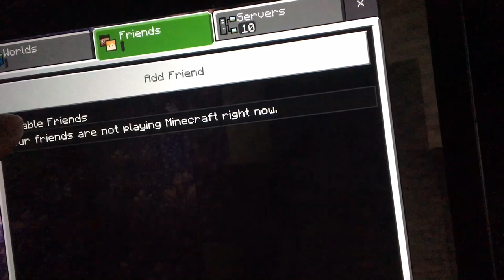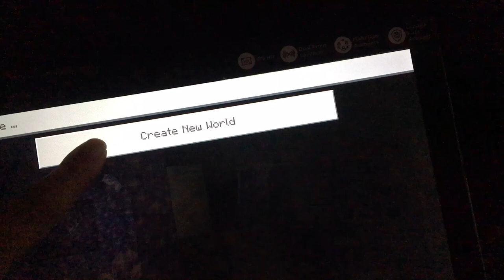Beginning my Minecraft Journey but Everything Went Wrong on Day 1 itself || with Piyush ￼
Beginning my Minecraft Journey but Everything Went Wrong on Day 1 itself || with Piyush || ep 1

Alternative Titles -
minecraft
minecraft story
minecraft in hindi
minecraft with hindi
minecraft gamer hindi
minecraft story hindi
minecraft friends smp
minecraft smp
minecraft revenge
minecraft song
minecraft house
minecraft hindi story
minecraft challenge
stealing diamonds from my brother
minecraft noob story
minecraft noob vs pro vs hacker vs god
trapped at sky limit
my friend trapped me in sky prison
I got trapped
minecraft revenge
minecraft 99 years
minecraft 99 years hindi
minecraft my friend attacked on me
my friend trapped me in bedrock prison
friends smp
minecraft friend smp
revenge
minecraft revenge
stealing netherie armour from my friend
war in minecraft
I started war in smp
hindi gaming
minecraft noob story
yugplayz